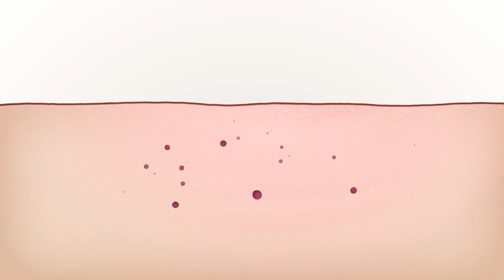Cosborg Derma B12 - Produceret af 2B Connect til TV2